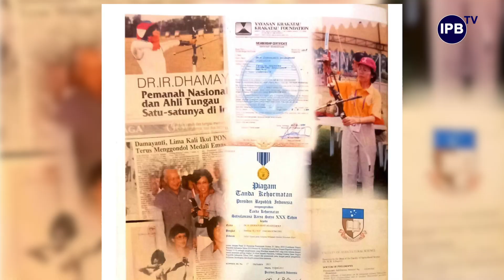IPB Pedia: Terpanah Panahan IPB University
Olahraga memanah merupakan kegiatan yang keren, mengasyikan dan tentunya menyehatkan. Memanah termasuk olahraga yang jarang ditemui sehari-hari, berbeda dengan bulutangkis, sepak bola, atau bola basket, tapi mahasiswa IPB University bisa mengikuti olahraga ini, karena di IPB University ada Unit Kegiatan Mahasiswa Panahan. Pada UKM Panahan ada beragam jenis program latihan seperti : Karet, Standar, Busur Compound dan PVC.